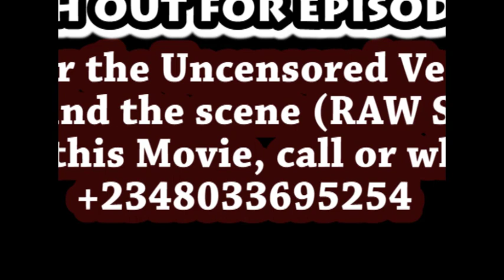The tale of a WICKED WORLD 7//الساخنة //Latest short movie فيلم ساخن قصير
RAIN NOLLY TV brings to you the best of Nollywood movies, best of Cha Cha Ekeh, best of Regina Daniels, best of Ramsey Noah, Jennifer Diary, true life stories, educative movies, full of actions, suspends, Nollywood Romantic Movies, Comedy Skits, Kindly subscribe to our channel to get more